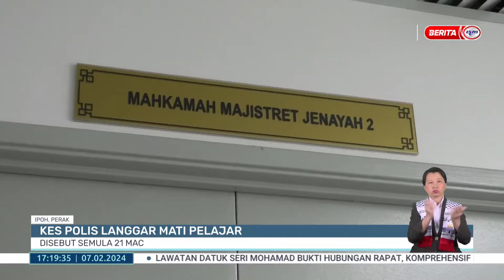7 FEB 2024 - BERITA WILAYAH - WILAYAH UTARA